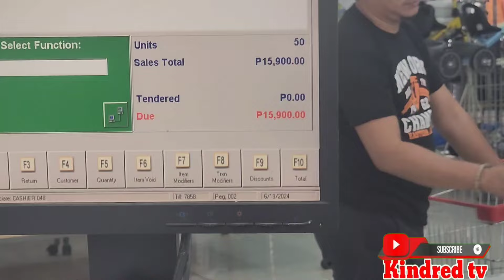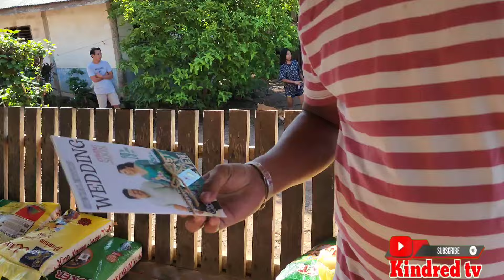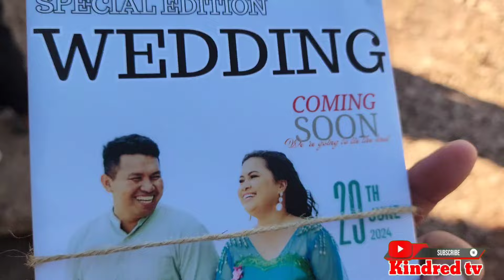KINDRED TV NAMIGAY NG BIGAS AT PERA | VAL SANTOS MATUBANG | KALINGAP RAB